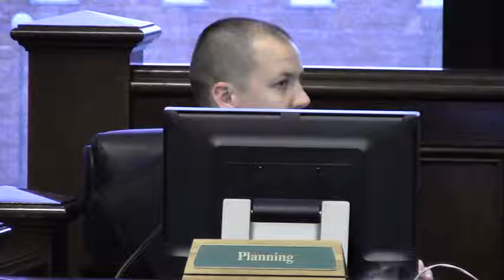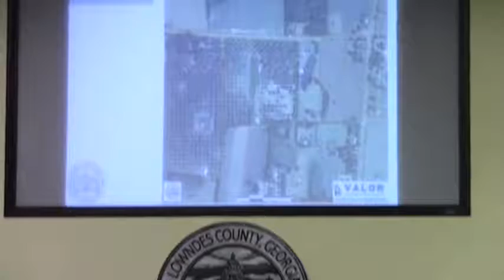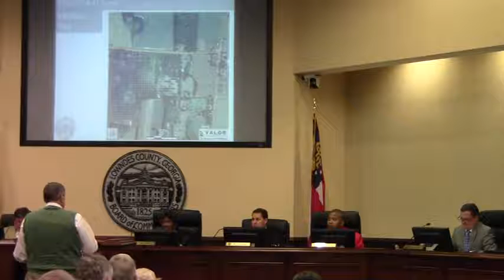8.d. REZ-2014-07 Ed and Evelyn Lund, 4701 Knights Ferry Rd E-A to PD-R @ LCC 2014-03-11